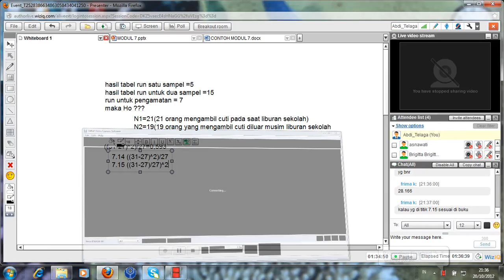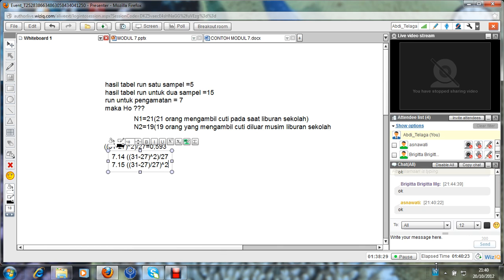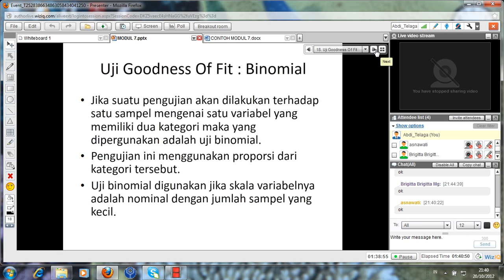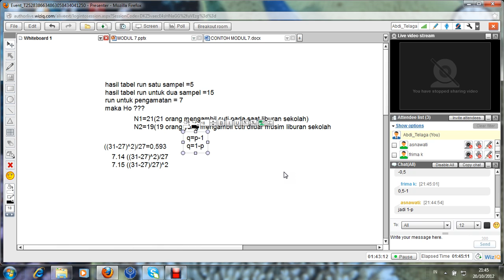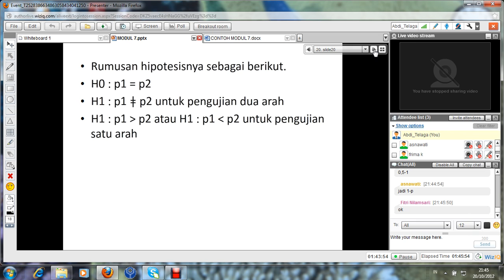PSS Meeting 8 Part 10 UT Taiwan 2012